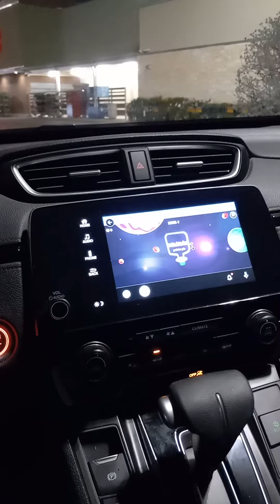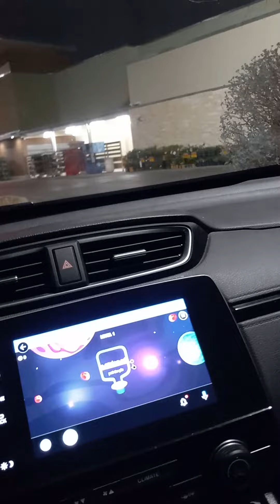at the supermarket waiting